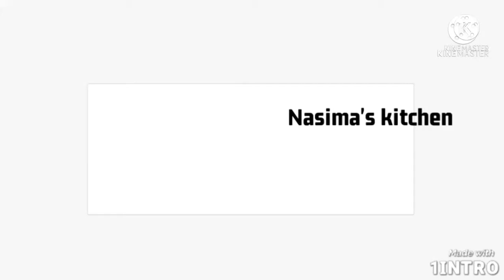তুলোর মতো নরম কেক রেসিপি|Sponge cake recipe|Cake without oven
join now.